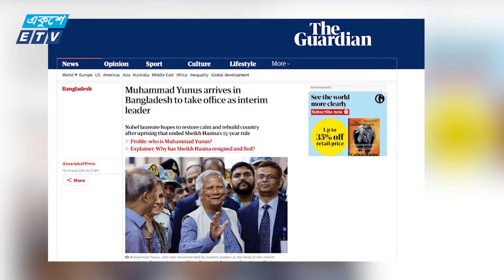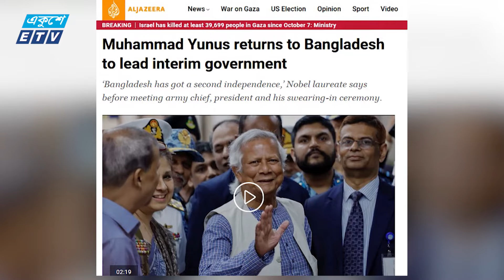12:55 AM News || রাতের সংবাদ || 10 August 2024 || ETV News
উপস্থাপক: ওয়াহিদুজ্জামান
12:55 AM News || রাতের সংবাদ || 10 August 2024 || ETV News